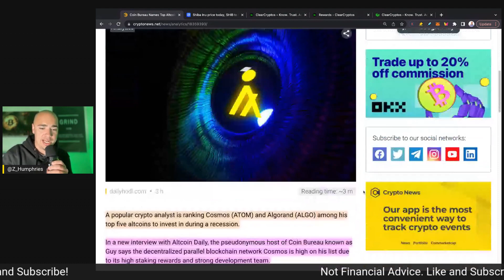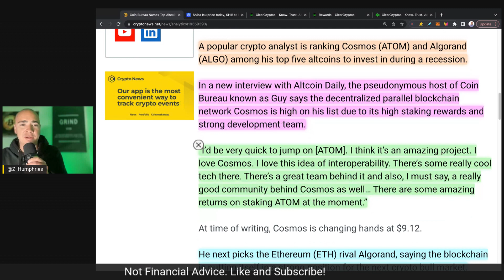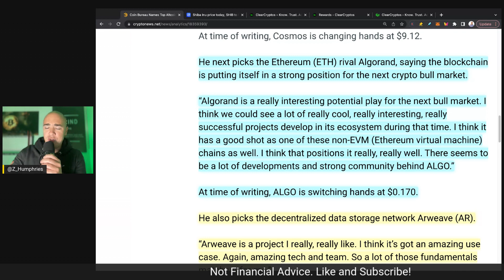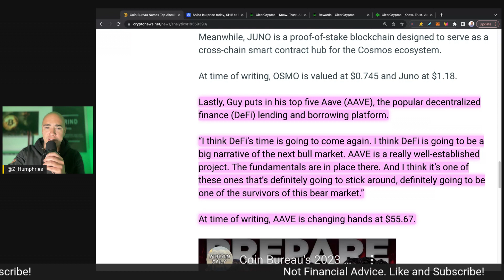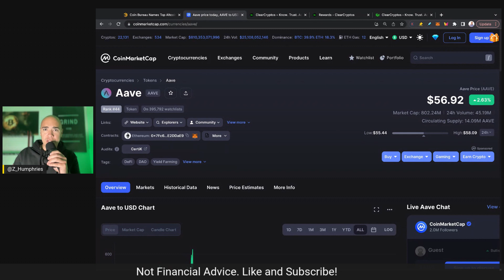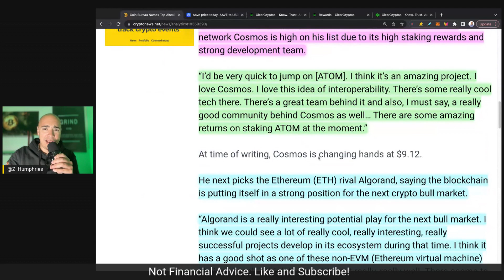TOP ALTCOINS TO INVEST IN DURING THE RECESSION.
TOP ALTCOINS TO INVEST IN DURING THE RECESSION. GUY TELLS US THE TOP ALTCOINS TO INVEST IN DURING THE BEAR MARKET. THIS CRYPTO WINTER WILL PROVIDE US A TON OF OPPORTUNITIES. WHAT ALTCOINS SHOULD WE BE LOOKING AT CLOSELY DURING THE WINTER?